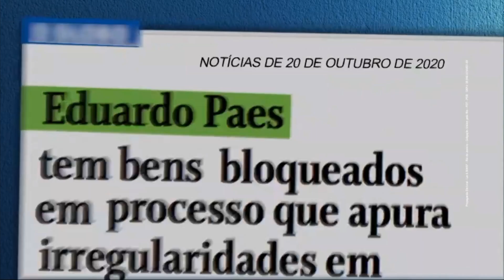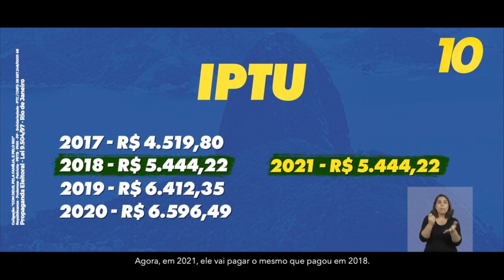Horário Eleitoral prefeitos Rio de Janeiro 2020 (09/11/2020 - tarde)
Propaganda política dos candidatos a prefeito na cidade do Rio de Janeiro